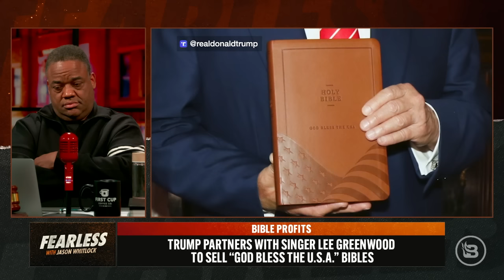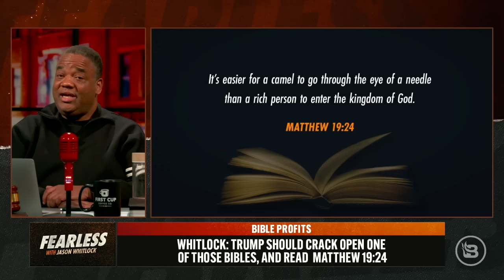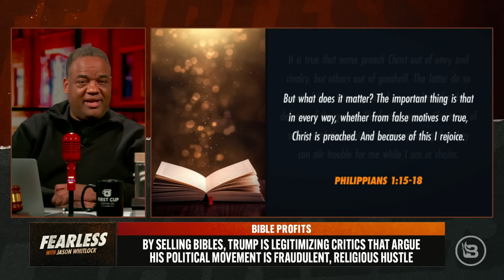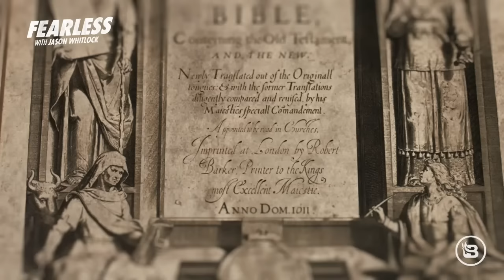Because Christ Is King, Donald Trump Should Give Away Bibles, Not Sell Them | Ep 655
Donald Trump has made a significant blunder partnering with country singer Lee Greenwood to hawk “God Bless the USA” Bibles. This is a really bad idea, and it’s really poorly timed. The day that Trump pocketed $8 billion on the stock of his social media platform to announce a venture selling Bibles only gives ammunition to his opponents. Now is the time to give away Bibles, not sell them. The appearance that Trump wants to profit off Jesus and the Christian faith is an awful look. He should take down the website and hand out the Bible at all of his future rallies. And after that, Trump should crack open one of those Bibles, and the first thing I’d have him read is Matthew 19:24. Jason shares his full thoughts on Trump’s blunder in today’s Firestarter. In Tennessee Harmony, Anthony Walker and Virgil Walker add their perspective on Trump shilling Bibles and take a deep dive into the controversy surrounding the phrase “Christ is King.”

00:00      Donald Trump should proclaim ‘Christ is King’ with a Bible giveaway
01:53     Trump partners with singer Lee Greenwood to sell Bibles
10:22     Trump is legitimatizing critics who argue the fraudulence of his campaign
25:20     Tennessee Harmony discusses Trump’s Bible campaign
40:03     “Christ is King” sparks controversy, labeled as antisemitic”

Fall in love with beef, chicken and seafood all over again by subscribing Use my code FEARLESS to get $150 worth of free chicken wings for a year plus $20 OFF with your subscription.

Support healthy blood flow and deliver more vitamins, nutrients and minerals to your entire body. They also offer a 60-day no risk 100% money back guarantee.